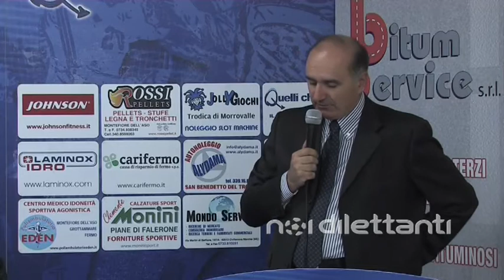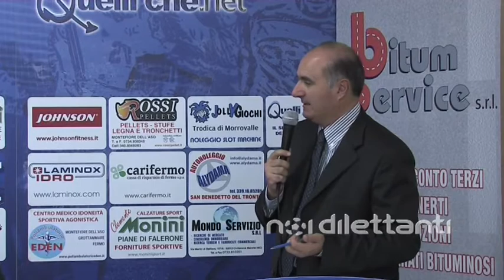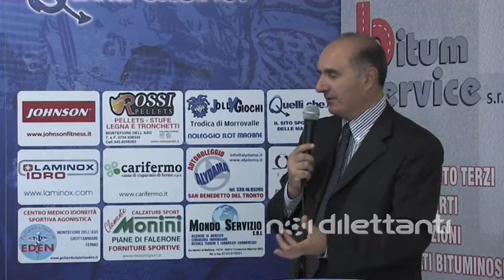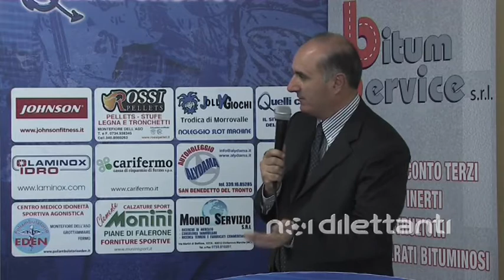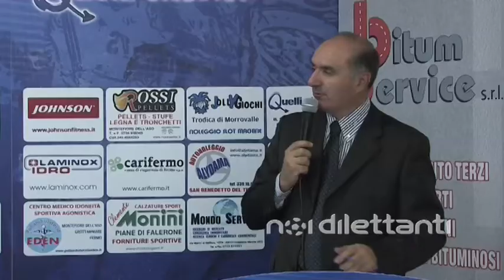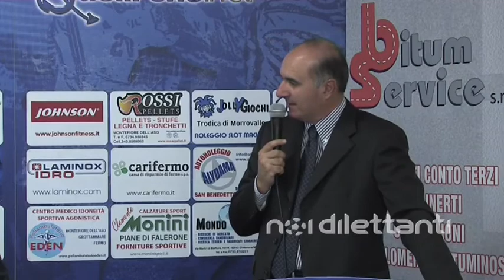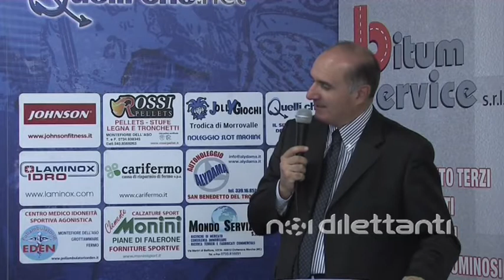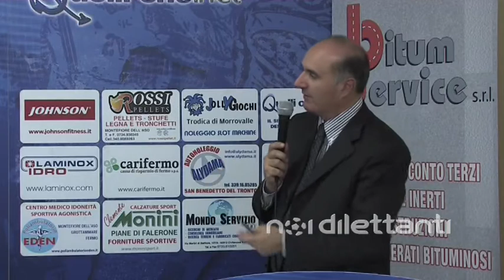NOI DILETTANTI - puntata 7 del 13 Novembre 2012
Seconda stagione di Noi Dilettanti, il talk-show di calcio dilettantistico marchigiano, ospiti i protagonisti delle serie minori.
In questa puntata: